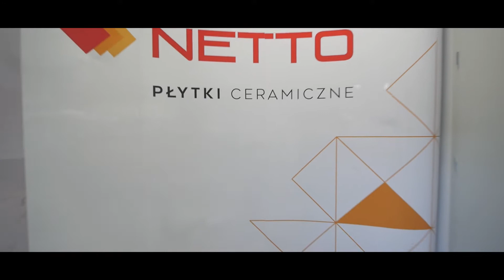NETTO - Tworzymy trendy - WIDEO WIZYTÓWKA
Unikalne wzory płytek w cenach poniżej wyobrażeń.
Nasza pasja, zaangażowanie i wiedza oraz dbałość o szczegóły - to wszystko dla Was.
W NETTO trzydziestoletnie doświadczenie łączy się z nowoczesnymi technologiami, znajdziecie tu wszystko co najlepsze.
NETTO Płytki Ceramiczne